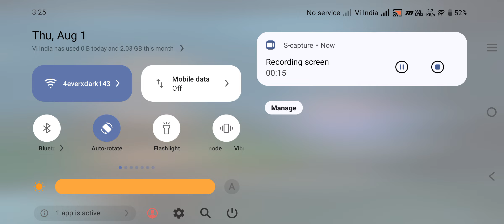QUEST I FIND WAY AND MAKE AN OFFERING AT THE PERCHES I GENSHIN IMPACT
ANIME AND GAME'S

genshin impact
 genshingenshin impact game
anime game
genshin impact reaction
genshin impact furina
genshin impact cinematic
genshin impact story
thelazypeonmmorpg
mmo
anime mmorpg
best mmorpg
genshin tier list
genshin tier list 4.2,genshin 4.2
genshin best teams
genshin tips,genshin new player
genshin beginner
genshin f2p